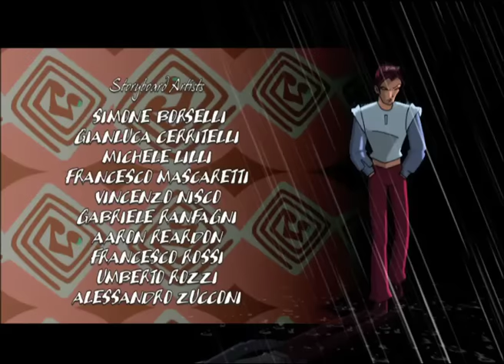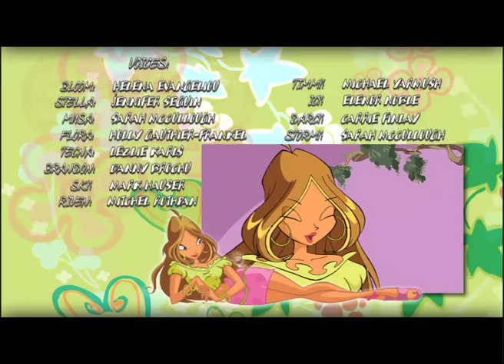Winx Club - Season 1 Episode 22 - Storming Cloud-Tower - [FULL EPISODE]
The Winx Club go to Cloud Tower to retrieve the power of the Dragon's Flame from The Trix.